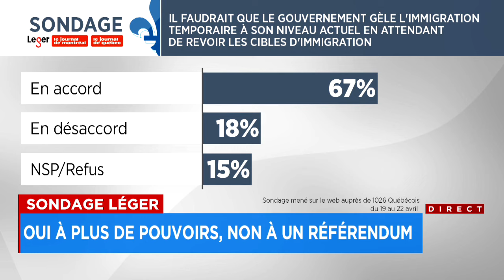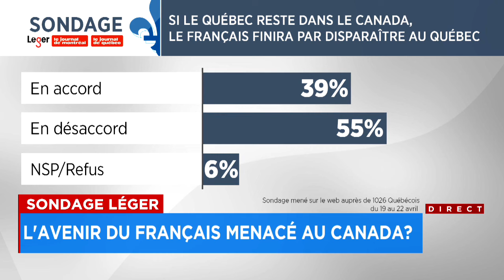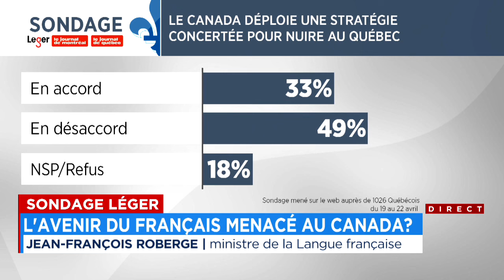Sondage Léger: oui aux pouvoirs en immigration, non au référendum - reportage